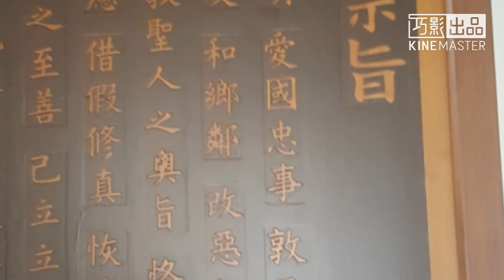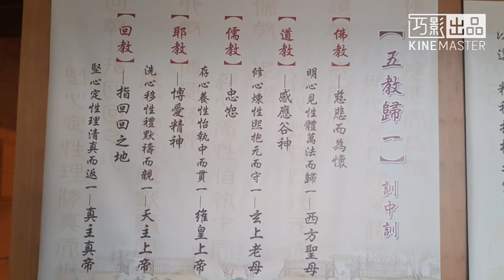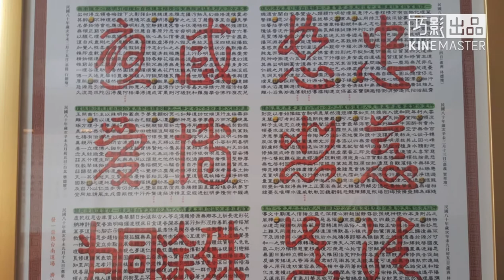大禾竹藝工坊